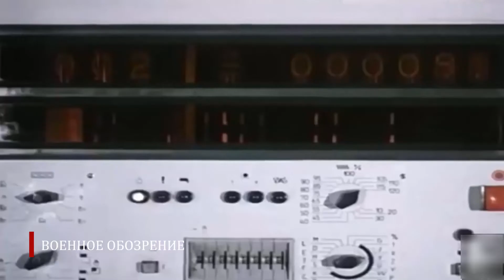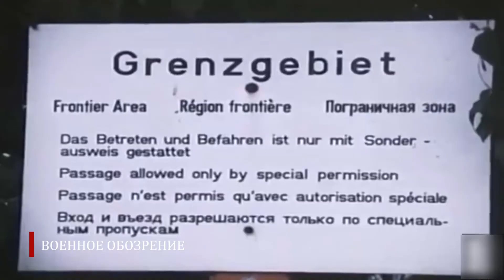🔥 | "Братья по оружию" | Народная армия ГДР | 1956 - 1990